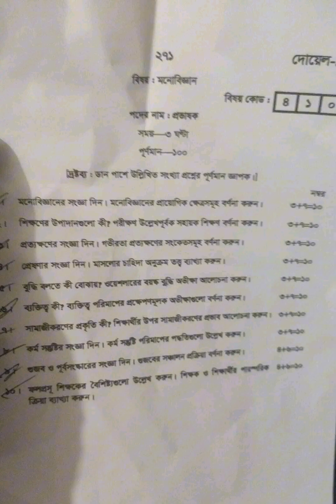NTRCA physiology question 2024